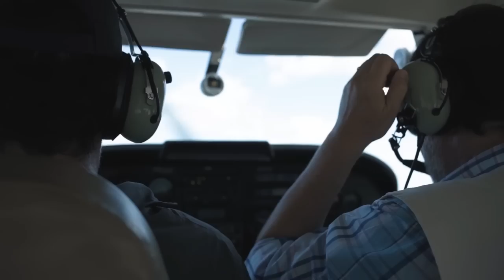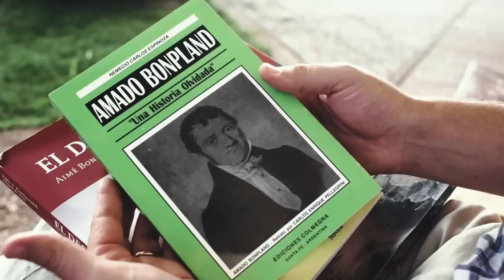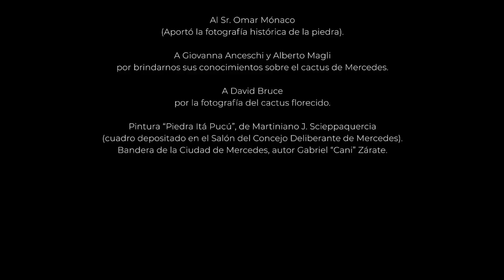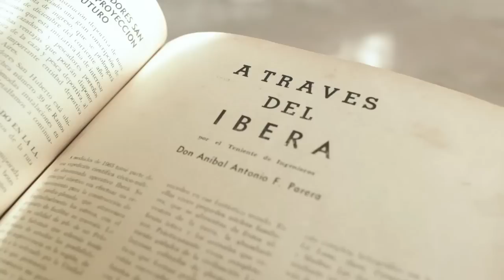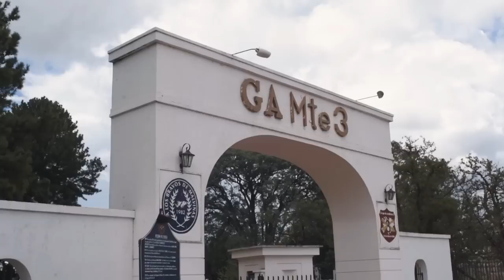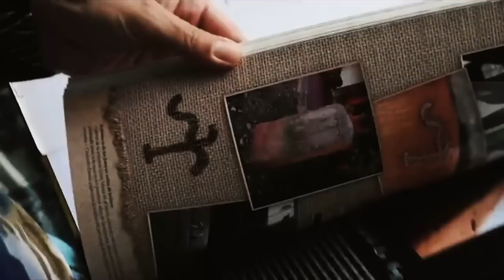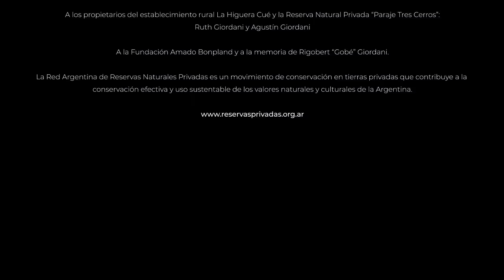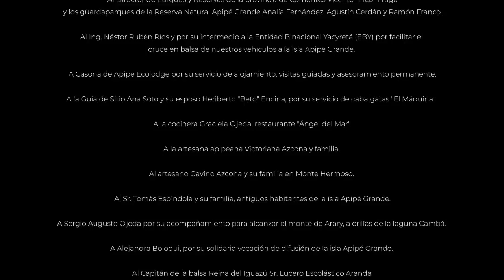Corrientes por Descubrir (6 videos en línea)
Esta serie de seis cortos documentales de 12 a 15 minutos de duración cada uno (1hora y 20 minutos en total), recorre lugares de interés científico y cultural, de la mano de Aníbal F. Parera y su familia (la zootecnista brasileña Aline Freitas y sus hijos Miguel y Helena).

1- Toropí, un viaje al pasado correntino.
2- Itá Pucú, la piedra solitaria.
3- Viaje al corazón del Iberá.
4- La palmera de Amado Bonpland.
5- El misterio de los tres cerros.
6- Isla Apipé, paraíso oculto del Paraná.

Realización audiovisual de Allá Ité Films (Sebastián Toba, Sebastián Saade y Carlos Kbal), con el apoyo del Ministerio de Turismo de Corrientes, el Instituto Cultura Corrientes, el Cómité Iberá y el Consejo Federal de Inversiones (CFI).